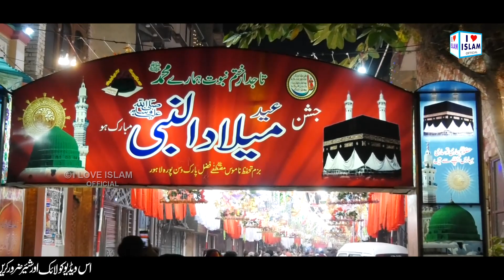New Naat 2023 | Sarkar ki aamad ka jo jashan manate hain | Sajida Muneer | i Love islam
Title - Sarkar ki aamad ka jo jashan manate hain
Artist - Sajida Muneer

Hi Friends!! I Bring New Video For You || New Naat 2023 | Sarkar ki aamad ka jo jashan manate hain | Sajida Muneer | i Love islam